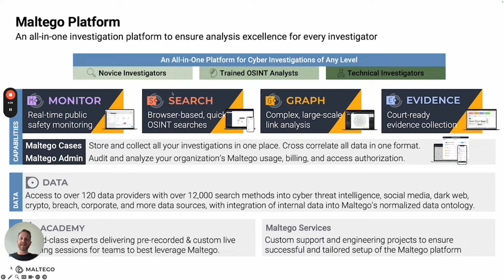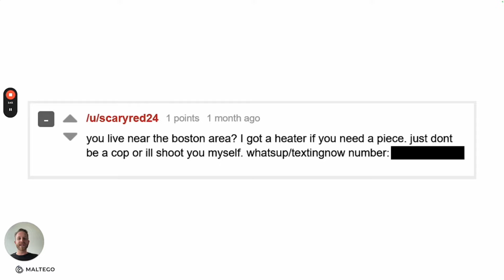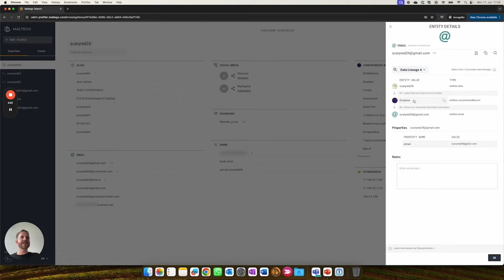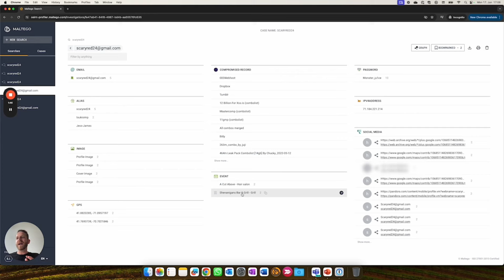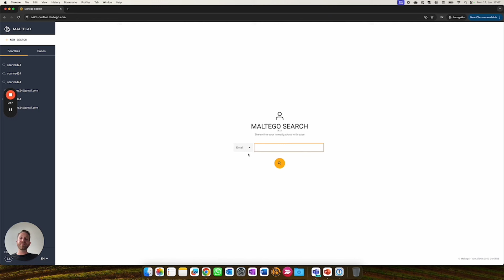Maltego Search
Discover Maltego Search, your solution for one-click OSINT investigations in your browser!

■ About Maltego
Maltego is the world’s most used cyber investigation platform. Maltego empowers investigators to speed up and increase the precision of their investigations through easy data integration in a single interface, aided by powerful visualization and collaborative capabilities to quickly zero in on relevant information. Since its development in 2008, Maltego has empowered millions of investigations worldwide.